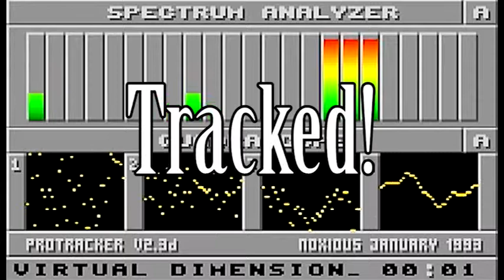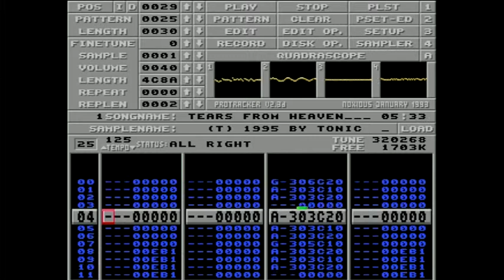Tracked! #11: Jan "Tonic" Haas - Tears from Heaven (Amiga Protracker Module)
Ein ruhiger und melancholischer Song, inspiriert von einem regnerischen Nachmittag...

In einer Zeit, in der Datenmengen noch in KiloByte und nicht in GigaByte gemessen wurden, da hieß Musik mit dem Computer zu machen vor allem, mit seinen Beschränkungen umzugehen. In "Tracked!" präsentieren wir Euch Virtual Dimension-Musikstücke in glorreicher 8-Bit-Qualität in 4 Spuren...